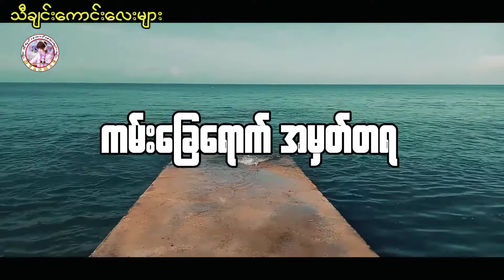❤ အလွမ်းသောင်ယံကဒိုင်ယာရီ ❤ တေးရေး - မင်းထက်သာ တေးဆို - ငြိမ်းမင်းသူ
နားစဥ်ခံစားကြည့်ပါအုံးနော်❤❤❤